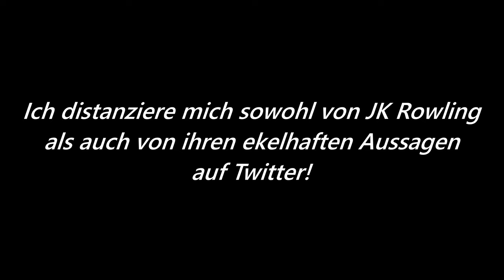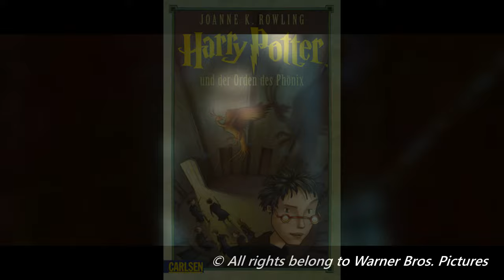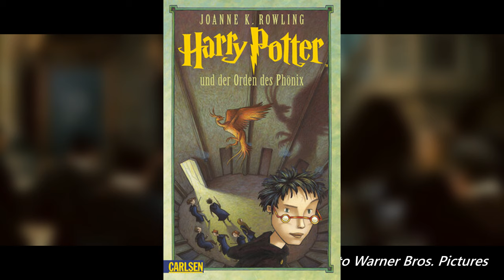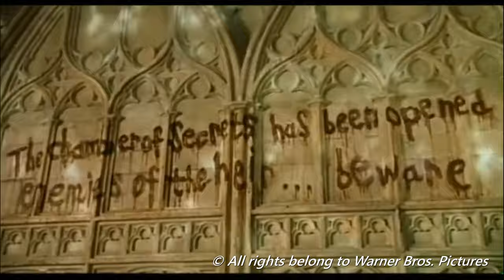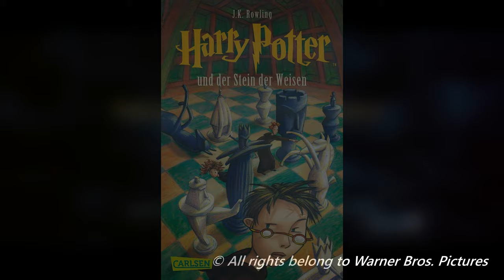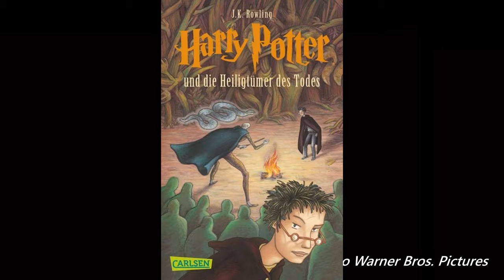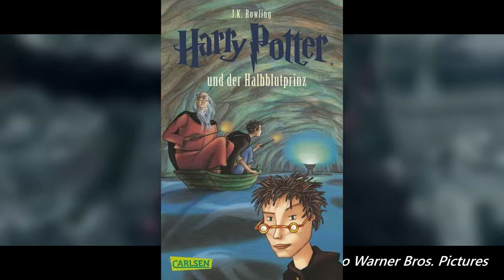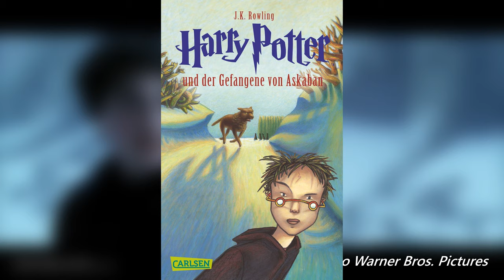Alle HARRY POTTER Bücher und Filme gerankt I RANKING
In diesem Harry Potter Video möchte ich alle Bücher und Filme ranken. Ich bewerte sie nicht nach der Qualität, sondern nach der Unterhaltung. Natürlich ist das ganze Video subjektiv und ich bin für jede Meinung offen.

Es empfielt sich, dass man alle Bücher und Filme schonmal gelesen bzw. gesehen hat, bevor man sich das Video ansieht. Es kann nämlich zu einigen Spoilern kommen.

Hier die Kapitel:

0:00 Intro
1:18 Platz 15
2:15 Platz 14
3:03  Platz 13
3:44 Platz 12
4:29 Platz 11
5:15 Platz 10
6:01 Platz 9
6:50 Platz 8
7:36 Platz 7
8:34 Platz 6
9:28 Platz 5
10:13 Platz 4
11:20 Platz 3
12:28 Platz 2
13:44 Platz 1
15:02 Verabschiedung